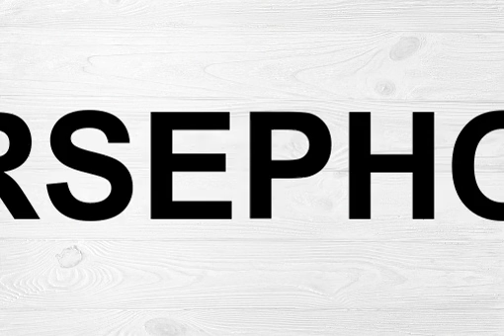How To Pronounce Persephone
Persephone is pronounced "pur-SEF-uh-nee." The name Persephone comes from Greek mythology. In Greek mythology, Persephone is the daughter of Zeus and Demeter. She is the wife of Hades, the king of the underworld.